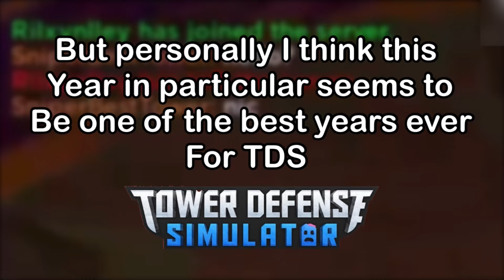Has 2024 Been The Best Year For TDS?.. I Roblox..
One  of the best year.. 😳😳

People i take inspiration
From ​⁠​⁠​⁠​⁠​⁠​​⁠@propellars ​⁠@WikiaColors ​⁠@CORSOBLOX ​⁠@LordBiggest ​⁠ ​⁠ ​⁠ ​⁠ ​⁠ ​⁠ ​⁠​⁠​⁠​⁠ ​⁠​⁠​⁠​⁠ ​⁠​⁠​⁠​⁠ ​⁠​⁠ ​⁠​⁠ ​⁠​⁠ ​⁠​⁠ ​⁠​⁠​​⁠​⁠​⁠ ​⁠ ​⁠ ​⁠ ​⁠​⁠ ​⁠​⁠ ​⁠​⁠ ​​⁠​⁠​⁠​⁠​⁠​⁠​⁠ ​⁠​⁠​⁠​⁠ ​⁠​⁠ ​⁠​⁠ ​⁠​⁠ ​⁠​⁠ ​⁠​⁠ ​⁠​⁠​⁠ ​⁠​⁠​⁠ ​⁠​⁠​⁠ ​⁠​⁠ ​⁠​⁠ ​​​⁠​​​​​⁠​⁠ ​⁠​⁠ ​⁠ ​⁠ ​⁠ ​⁠​⁠ ​⁠​⁠ ​⁠ ​⁠ ​⁠ ​⁠​⁠ ​⁠ ​⁠ ​⁠ ​⁠ ​⁠ ​⁠​⁠ ​⁠ ​⁠ ​⁠ ​⁠ ​⁠ ​⁠ ​⁠ ​⁠​⁠​⁠ ​⁠​⁠​​​​⁠​⁠​⁠​⁠ ​⁠​⁠​⁠​⁠ ​⁠​⁠​⁠​⁠ ​⁠​⁠​⁠​⁠ ​⁠​⁠ ​⁠​​⁠ ​⁠ ​⁠ ​⁠ ​⁠ ​⁠ ​⁠ ​⁠​⁠ ​⁠​⁠ ​⁠​⁠ ​⁠​⁠​⁠ ​⁠​⁠ ​⁠​⁠ ​⁠​​⁠ ​⁠ ​⁠ ​⁠ ​⁠ ​⁠ ​⁠ ​⁠ ​⁠ ​⁠ ​⁠ ​⁠